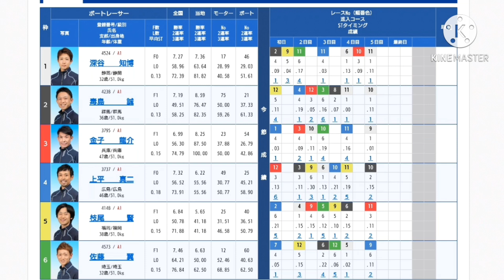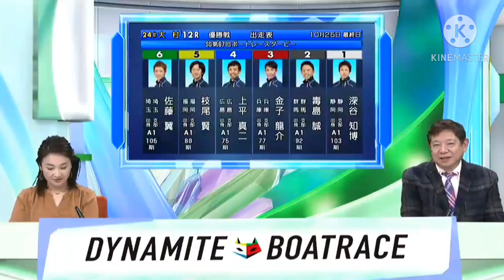【大村ボートレースダービー】6人の内5人がSG初Vを狙う優勝戦！完璧な逃げで他を圧倒する!!①深谷知博がSG初優勝！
★目次★
0:00      優勝戦出場選手インタビュ一
7:41      やまどんによる優勝戦予想
8:00      レーススタート
10:16    ピット離れ
11:49    スタート10秒前
14:52    優勝インタビュ一
16:38    優勝戦収支(結果)
16:47    節間勝負レース総合収支発表！

ご感想.ご意見などのコメントもお待ちしています！【できるだけ皆様のコメントは返信していきます(о´∀`о)】
★❤️が付いているコメントはすべて読んでいます★

◎おすすめの動画一覧

【G1浜名湖東海選手権】これはさすがに酷い！悪質妨害！   悪質な不良航法により『坂口周』賞典除外!!  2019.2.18

     女子選手の中でもトップクラスの旋回力の福井支部今井美亜選手のSG初出場初勝利水神祭！

     女子同士のファンの期待に応えるべく争い！第4回鳴門G2レディースオールスタ一 優勝戦

主のニックネーム→やまどん

登録者１００００人！を大きな目標として頑張っています！
このチャンネルでは競艇.ボートレースを初心者の方でも楽しめる動画を投稿していきます！
見ている方が楽しめるような特集動画を作成していきます！

★競艇・ボートレース                    【毎日１本以上】7/1~8/06
◎モンスト                                        【毎週土曜日】7/1~8/06
◎逆転オセロニアプレイ                【毎週金曜日】7/1~8/06
○大相撲関係の動画                        【本場所開催時】
▲スプラトゥーン2・太鼓の達人  【不定期】
▲音楽関係の動画                            【不定期】

を主に投稿します。

このチャンネルでは、競艇・モンストプレイ・音楽関係の動画を主に投稿します。

動画の共有,拡散も宜しくお願いします！！(⌒‐⌒)

また、主の推しレーサーについての動画も頻繁にUPしていきます!!

【やまどん】の推しレーサー
★今井美亜     【豪快でスピードのあるターンは女子トップクラス！特に昨年の女子賞金王座 優勝戦の3コースまくり差しは鳥肌もの！】
★今垣光太郎     【どのコースにいても怖い存在!!特に角戦！★プチ情報★ SG最終日の今垣光太郎は要注意！(2019のSG出場5大会で3度万舟券を提供!!】
★西橋奈未    【来期初A級も決まったここ数か月で急成長した119期3女の中の1人！強烈ツケマイ、握りは先輩からも恐れられている！】

☆大山千広 ☆土屋南 ☆萩原秀人 ☆白井英治
☆毒島誠 ☆西山貴浩 ☆石田政吾

◎下出卓矢 ◎岩崎芳美 ◎澤大介
◎阿波勝哉 ◎峰竜太 ◎今村暢孝                  以上15選手！

このチャンネルの歴史
2016年02月02日  チャンネル設立

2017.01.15  登録者１００人突破！
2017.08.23  登録者２００人突破
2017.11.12  登録者３００人突破
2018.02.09  登録者４００人突破
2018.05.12  登録者５００人突破
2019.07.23  登録者１０００人突破！
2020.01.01  登録者１５００人突破
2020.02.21  登録者２０００人突破！
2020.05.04  登録者２５００人突破
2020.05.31  総再生回数２５０万回突破
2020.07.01  総再生回数３００万回突破！
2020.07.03  登録者３０００人突破！
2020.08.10  総再生回数４００万回突破！
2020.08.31  登録者４０００人突破！

※このチャンネルでは収益化しておりません